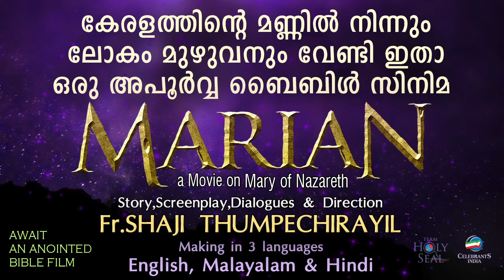വിളിച്ചു ദൈവം | VILICHU DHAIVAM | FAMILY SONG | Fr Cyriac Kottayil | Wilson Piravom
Family song by Fr Cyriac Kottayyil from the album Echo Vasikkum Kudumbam - 3. sung by Wilson Piravom